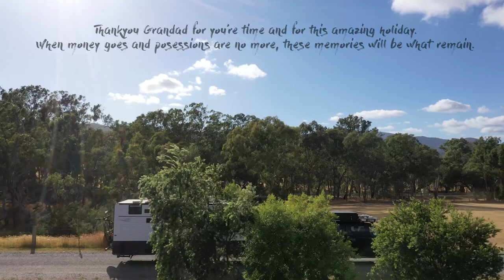Handley Fam Lima South Holiday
Songs:

Motion City Soundtrack - Everything is alright
Collective Soul - Run